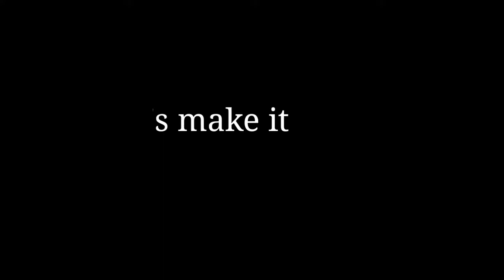How to make hot coffee at home easy recipe please try at home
he'll guys welcome to Sunita rasoighar

Coffee is a brewed drink prepared from roasted coffee beans, the seeds of berries from certain flowering plants in the Coffea genus. From the coffee fruit, the seeds are separated to produce a stable, raw product: unroasted green coffee. The seeds are then roasted, a process which transforms them into a consumable product: roasted coffee, which is ground into fine particles that are typically steeped in hot water before being filtered out, producing a cup of coffee.
Coffee is darkly colored, bitter, slightly acidic and has a stimulating effect in humans, primarily due to its caffeine content. It is one of the most popular drinks in the world[4] and can be prepared and presented in a variety of ways (e.g., espresso, French press, caffè latte, or already-brewed canned coffee). It is usually served hot, although chilled or iced coffee is common. Sugar, sugar substitutes, milk or cream are often used to lessen the bitter taste or enhance the flavor. It may be served with coffee cake or another sweet dessert, like doughnuts. A commercial establishment that sells prepared coffee beverages is known as a coffeehouse or coffee shop (not to be confused with Dutch coffeeshops selling cannabis). Clinical research indicates that moderate coffee consumption is benign or mildly beneficial as a stimulant in healthy adults, with continuing research on whether long-term consumption has positive or negative effects.

Ingredient :
Coffee
Milk
Sugar

• coffee recipe
• coffee
• coffee face pack
• coffee recipe
• coffee nadu chandu
• coffee kaise banate hain
• coffee
• coffee houser sei addata
• coffee and vanilla
• coffee song
• coffee with kadhal
• coffee bar song